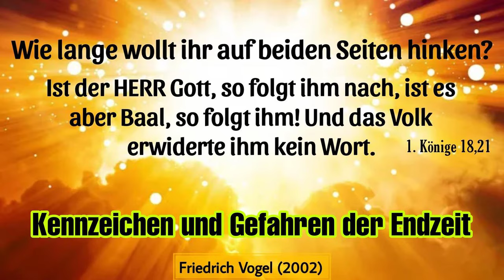1. Kennzeichen und Gefahren der Endzeit - Friedrich Vogel (2002)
Sprecher: Friedrich Vogel
Kategorie: Leben als Christ
Bibelstelle: 1.Könige 18,21; 2.Petrus 1,19
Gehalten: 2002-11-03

Friedrich Vogel (✝2008) war der Gründer der Bibelschule in Hagen, heute Bibel-Center Freie Theologische Fachschule Breckerfeld. Zudem war er Mitbegründer von einigen Missionen und Missionswerken wie KBA, Evangelische Mission im Tschad, FETA Basel, IAM, und das Bibelseminar in Wuppertal.